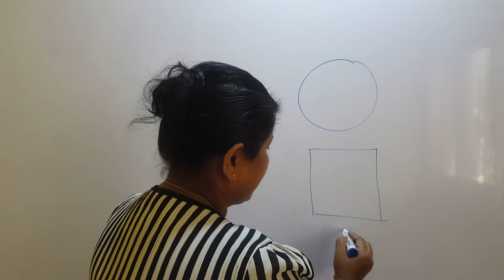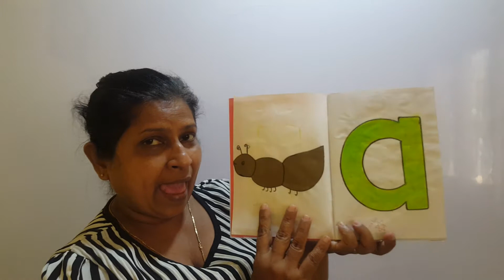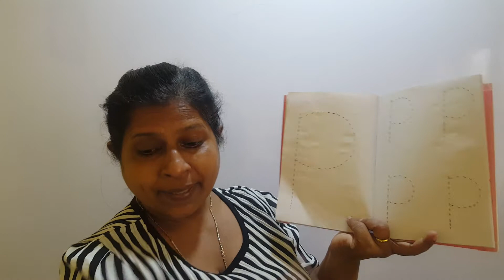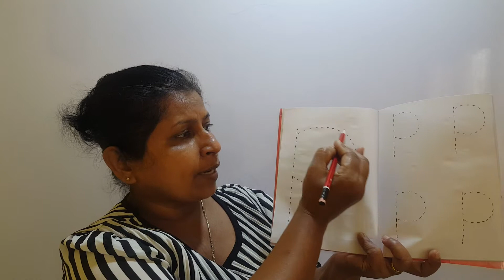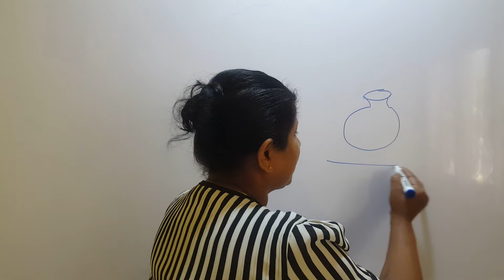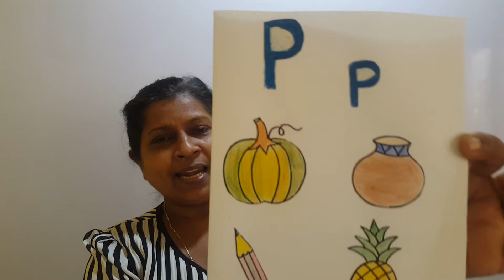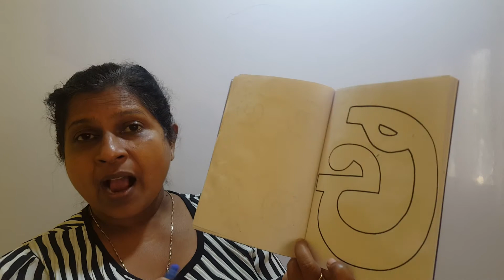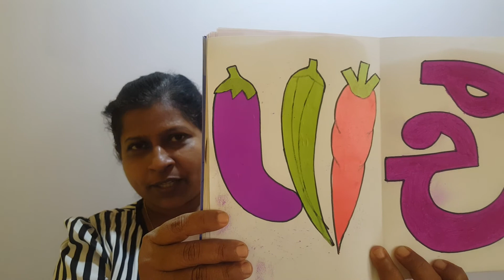ECHD-UKG (Sipni preschool )Lessons # 2021/02/19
Conducted by :- Y.M.S.D.Y.Rathnawardhana
(UG of BPEd.-OUSL , Dip in Vocational Ed. , Advance cert. in Preschool Ed. )